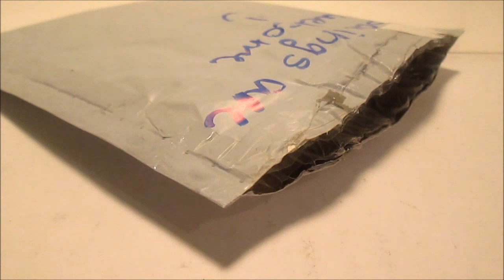The prize for LegoSpencer's giveaway